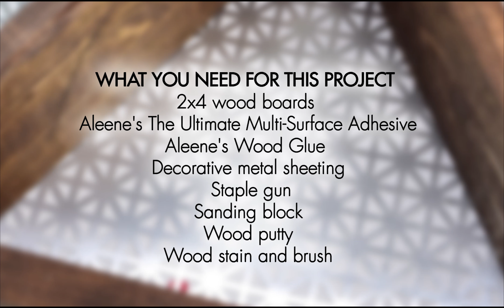DIY Triangle Shelves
For less than $13 in materials you can have 3 shelves that you'd pay top dollar for in a store like Pier 1 or West Elm!